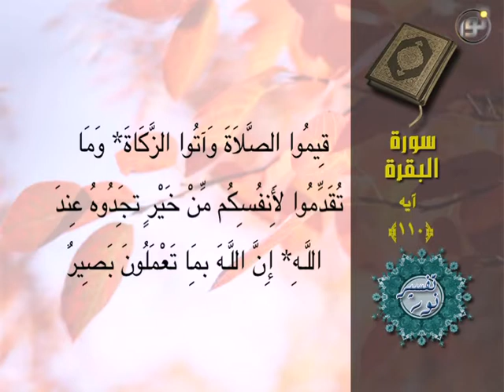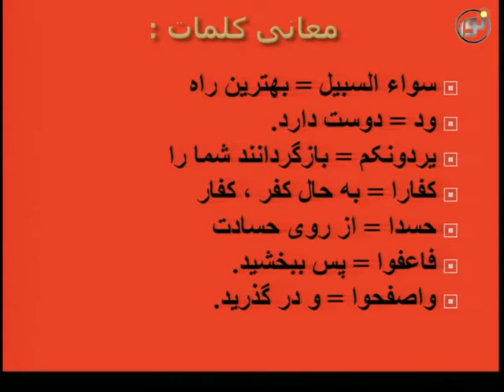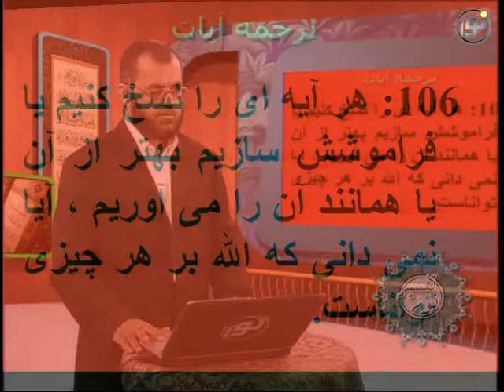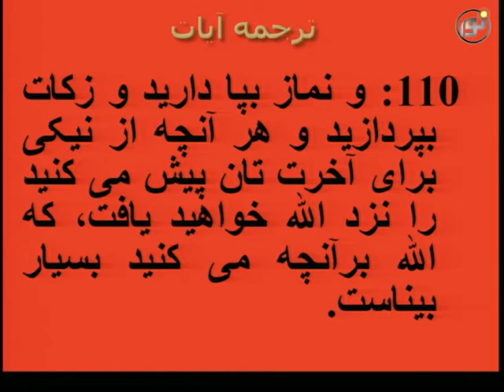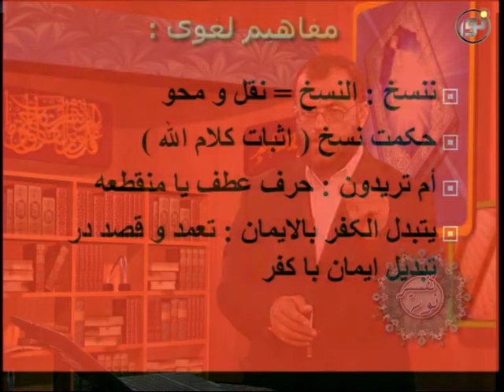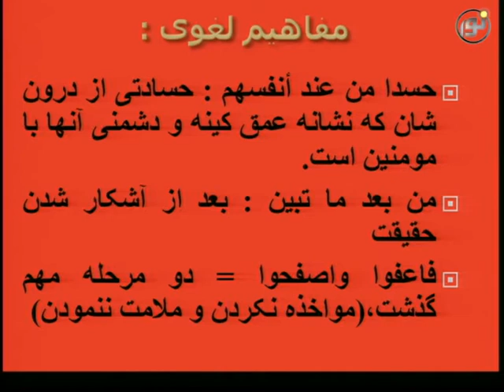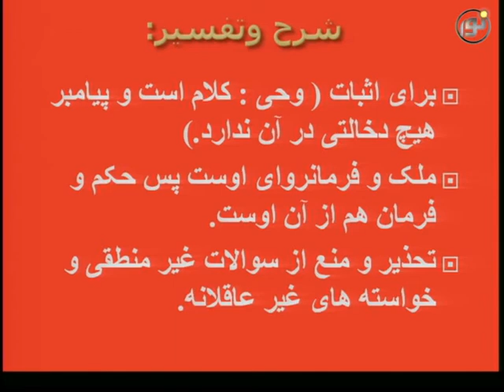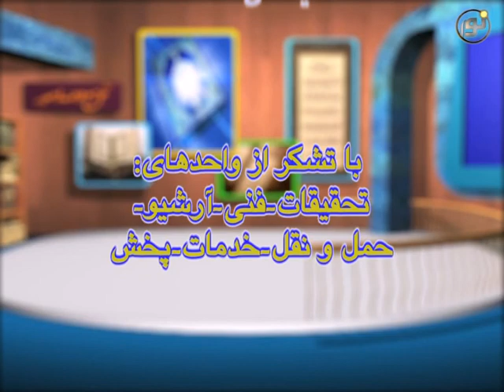تفسير نور - قسمت سيزدهم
تفسير نور قسمت سيزدهم با كارشناسى استاد عبدالسلام ملائى